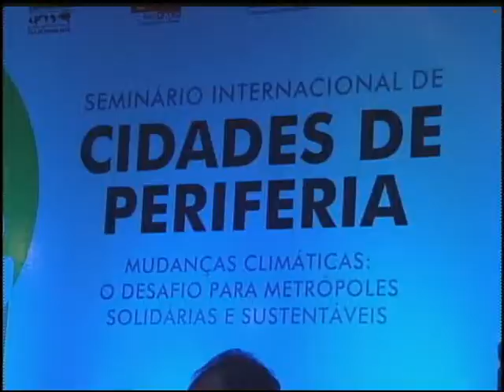Ulbra Notícias - 25 de janeiro de 2012 Bloco 1 de 2